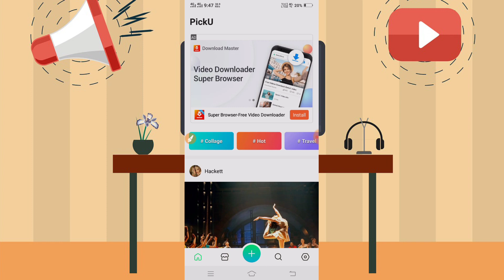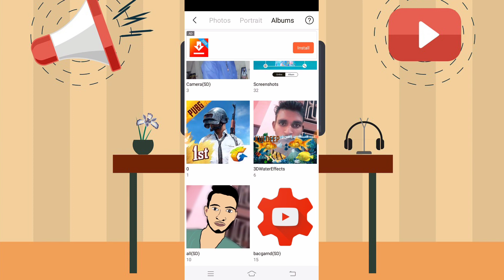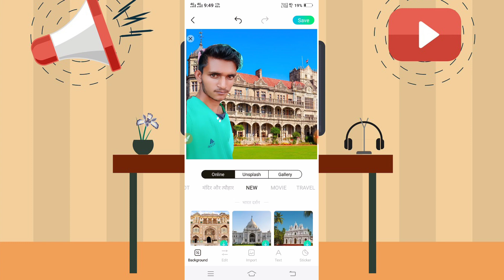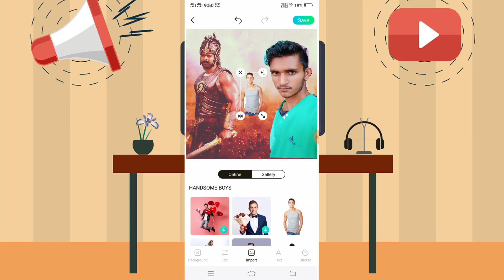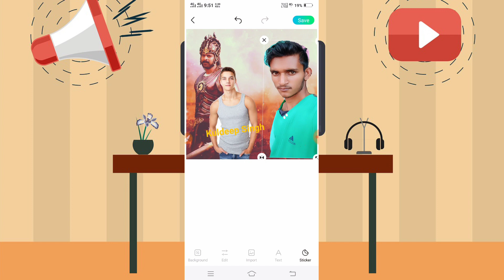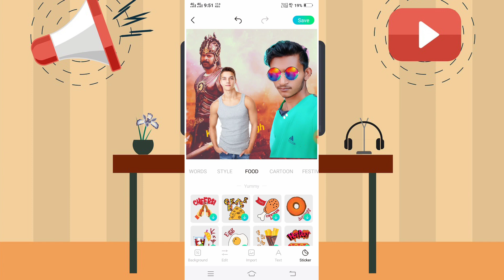Picku app कैसे चलाये in picku app all tools used 2019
Download app

Picku app Kaise Chalaye in kaise use Karen
Picku app background change apps

Kuldeep24 tech channel